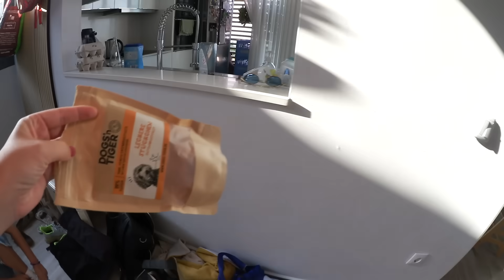Abschied nehmen 🥲 24h mit Baby & 4 Kids | Isabeau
Hi Zusammen, ich nehme Abschied von meiner Schwangerschaft und sortiere meine Umstandsmode aus. In meinem Mama Alltag mit Baby & 4 Kids fällt jede Menge Arbeit an, viel Spaß beim Vlog 🌸

Produkte aus meinem Video:
*Öl Spender:

*Sprossen Glas:

*Eier Organizer Kühlschrank:

*Schwangerschaft & Geburt:

*Putzen & Haushalt:

*Kinderzimmer | Einrichtung:

*Rund ums Baby:

*Kreatives Lernen & Spielen: